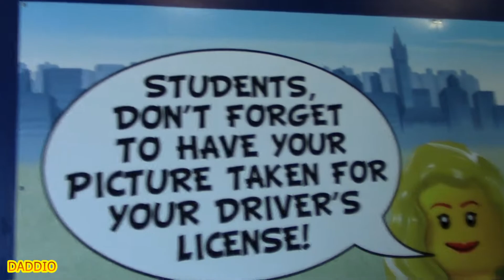Ford Driving School * Legoland Florida * Hush Up and Drive!!!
Little brick fans conquer the rules of the road while pretending to be policemen, firewomen, taxi drivers or any driver they choose in LEGO City!!!

Showcase you've passed your driving test at the Driving School Store.

This is a “real-life” driving experience for children ages 6 -13 where kids receive their official LEGOLAND driver’s license. And now they're onto the open road!!! LOL!!!

This is such a cool ride for little future drivers!!!  No metal guide rail, no controlled vehicle.  Only their own individual skills on Cool Lego City Streets!!!

Noel went on this ride like 4 times!!!  He Totally Loved it!!!

These are home videos recorded with a camcorder and spliced together as best we can so you can try to enjoy!!!  We Hope you do!!!

We are an Extreme Disney Loving Family!!!
We Love Everything Disney or Anywhere Fun whether it's the parks, movies, shows or the Disney Community!!! And we hope to make new friends to go along with our old friends and share the Love!!!

If you wish, we'd Love to communicate!!!